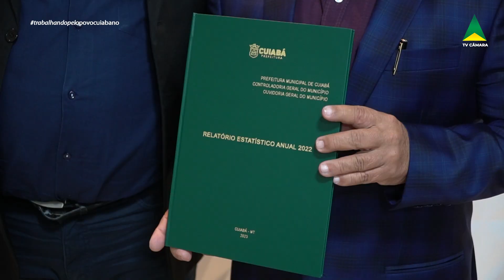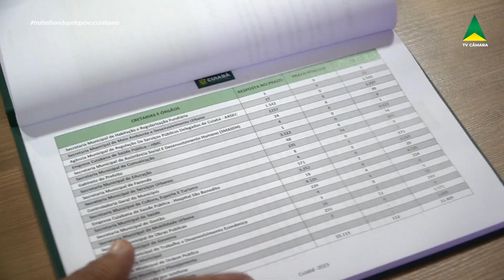OUVIDOR GERAL ENTREGA RELATÓRIO ANUAL AO PRESIDENTE DA CÂMARA, CHICO 2000